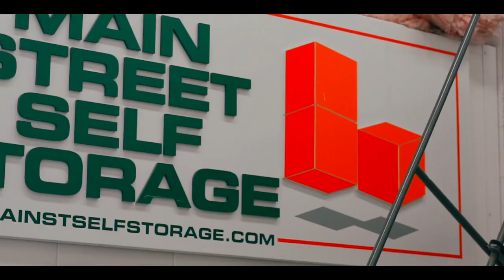Main Street Self Storage Commercial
The Main Street Self Storage - 1739 Main Street storage facility in Bridgeport, CT, provides multiple types of units to cover all your storage needs. View photos of Main Street Self Storage - 1739 Main Street and check out its exact location on the map to ensure that it is convenient for you. Look at all the unit sizes, from the smallest unit to the largest unit, and decide which one is best for you. The monthly rent for a storage unit at Main Street Self Storage - 1739 Main Street in Bridgeport starts as low as $20 and goes up to $282.
Once you've picked the storage unit you want to rent, contact the manager of Main Street Self Storage - 1739 Main Street by phone or through online messaging. Storage units can generally be rented on a month-to-month basis, allowing you to keep your storage space just as long as you want it - whether this is for one month, one year, or more - and to easily extend your lease with no hassle.